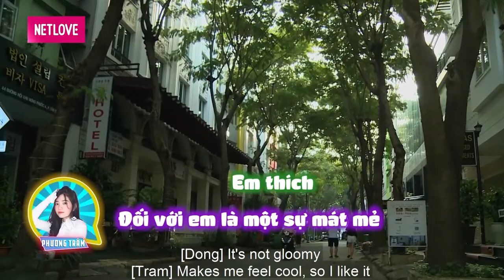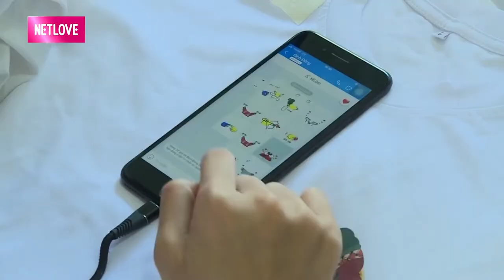SỐNG CHUNG 1 NHÀ #9 💗 ANH LÀ GU CỦA EM ĐÓ sau sự cố hiểu lầm cặp đôi đã gỡ bỏ khoảng cách